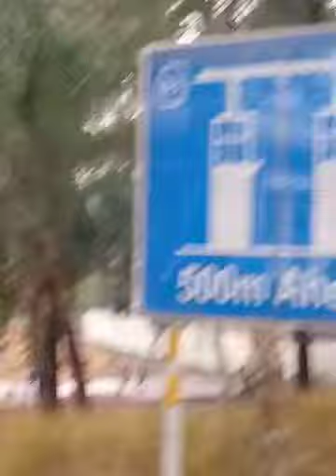Travel, Rawalpindi 26 No to Taxila , Different seans Around the G.T Road.